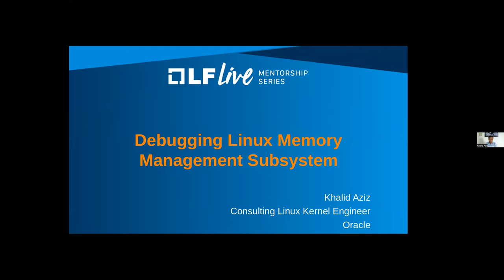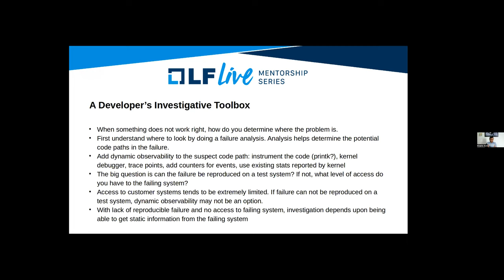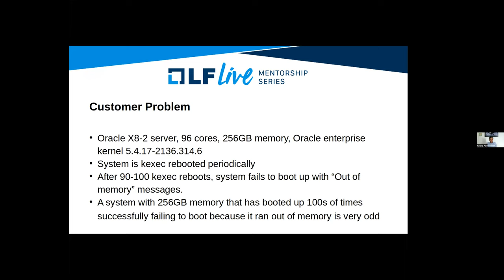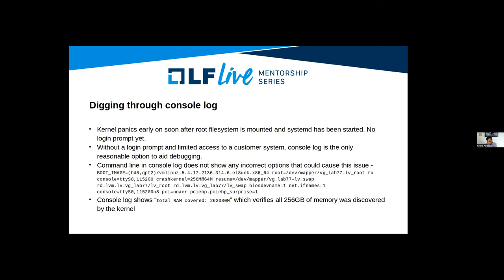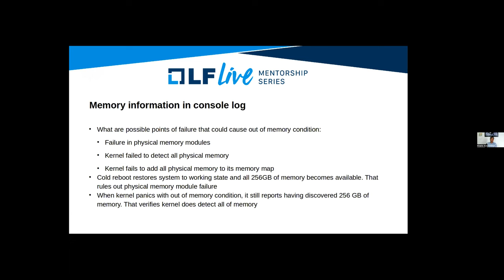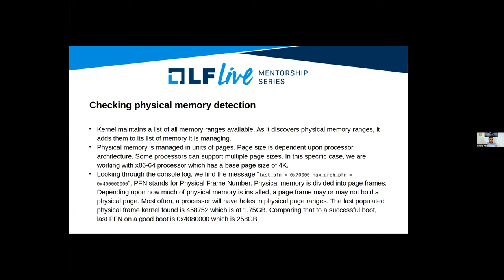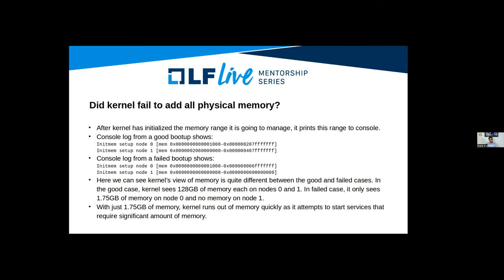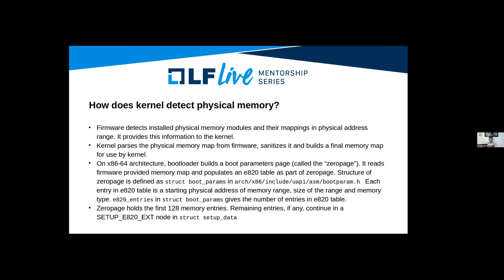Mentorship Session: Debugging Linux Memory Management Subsystem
Mentor: Khalid Aziz, Consulting Linux Kernel Engineer, Oracle

Linux Memory Management subsystem (mm) in the kernel is responsible for managing physical memory use on a system. It manages the state of physical memory, allocates memory to kernel, drivers and users as requested, reclaims freed memory and ensures memory regions are accessed only by the authorized users. Bugs in mm subsystems can impact functionality, performance and security.

In this talk, we will walk through the process of finding the root cause of a real life mm bug. We will explore components of the mm subsystem as we walk through the debugging process. We will learn about some of the tools, tips and techniques available for mm subsystem debugging.